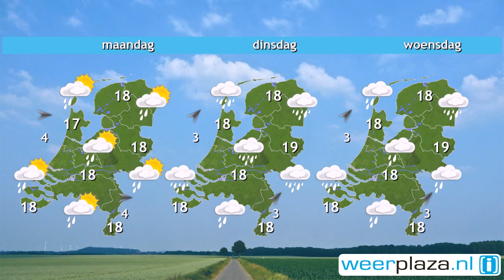Weerbericht zaterdagochtend: Veel wolken en eerst regen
Het is bewolkt en er valt af en toe regen of motregen. Vanmiddag is het droger en valt er alleen in het zuiden nog een enkel buitje. Er staat een zwakke tot matige oostelijke wind en het wordt zo'n 15 tot 21 graden. Morgen draait de wind geleidelijk naar westelijke richtingen maar blijft zwak of matig. Er is nog steeds veel bewolking en soms valt er wat regen. In de middag kan de zon soms even doorbreken maar volgen er vanuit het zuidwesten ook een paar buien. Het wordt 17 tot 21 graden. Volgende week blijft het wisselvallig.